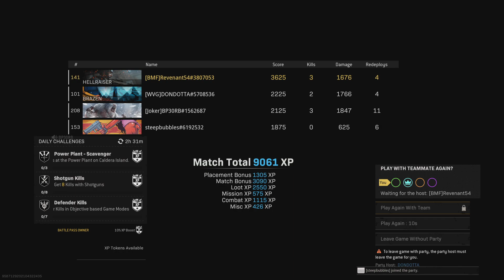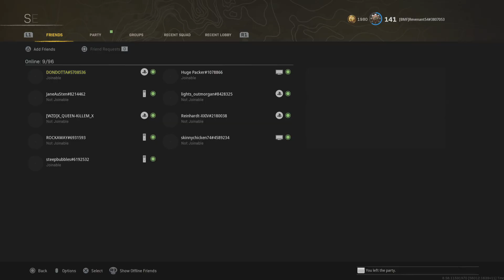Call of Duty: Modern Warfare_20220609003201